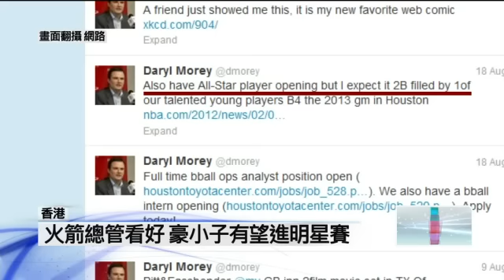林書豪逐夢之旅分享會-見到本尊球迷High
fm:壹電視